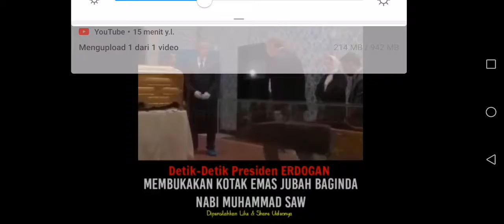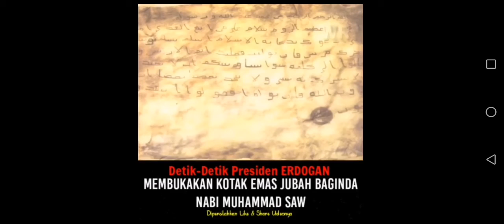#828 Jubah dan Sorban Rasulullah SAW